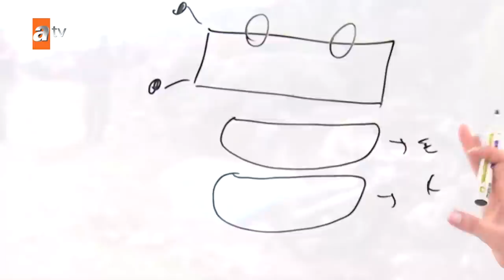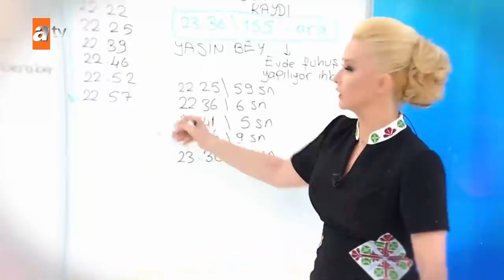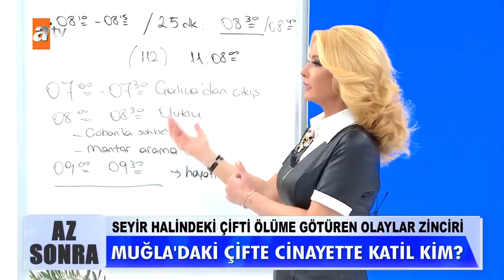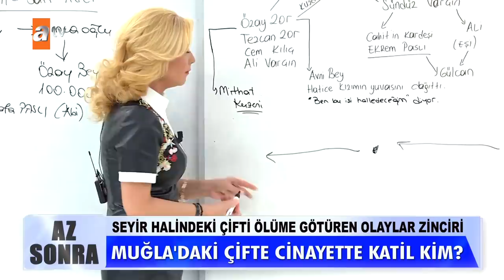Müge Anlı ile Tatlı Sert 14 Ocak 2022 Cuma